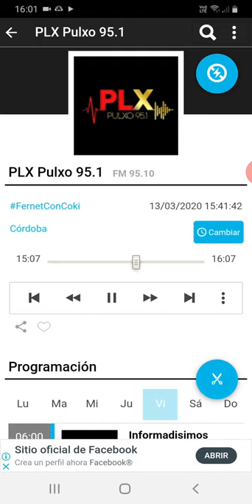coki ramirez en fernet con coki pulxo 951 parte 7 14-03-2020